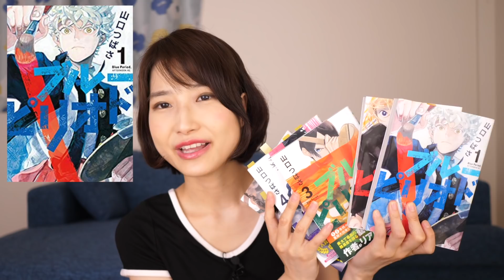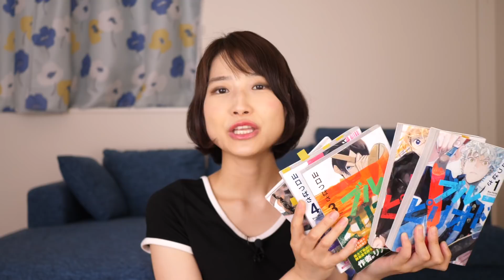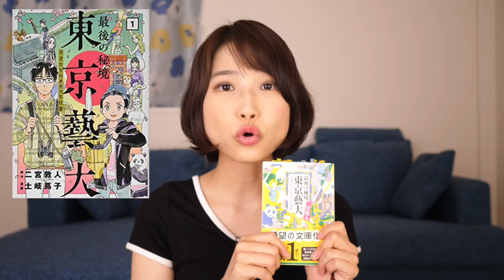最後の秘境 東京藝大 天才たちのカオスな日常/二宮敦人【書評】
テロップと画像で、「新潮文庫の100冊対象本」である旨をお知らせしていますが、対象本ではありません。
勘違いで間違った情報を流してしまい大変申し訳ありませんでした。
今後このようなことがないよう十分注意いたします。

【紹介書籍】
最後の秘境 東京藝大 天才たちのカオスな日常/二宮敦人（新潮文庫）

【漫画ver.】
最後の秘境 東京藝大 1: 天才たちのカオスな日常 (BUNCH COMICS)

新潮文庫夏の100冊対象本！二宮敦人さんの『最後の秘境 東京藝大 天才たちのカオスな日常』を動画でレビューしました。美術学部・音楽が区部の全学科を網羅したノンフィクション藝大探検記です。40人近くの藝大生を取材したリアルが詰まっています！